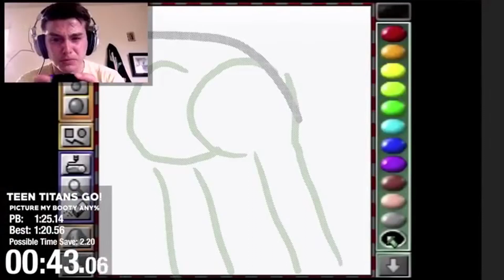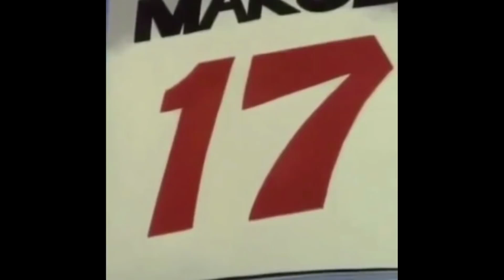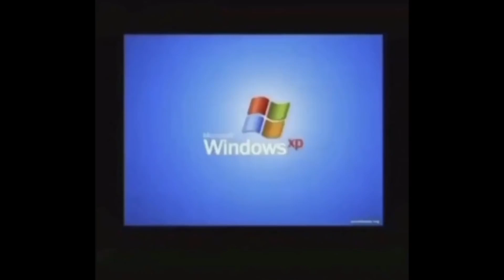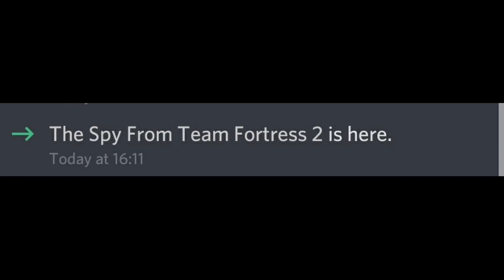Memes I found on Discord